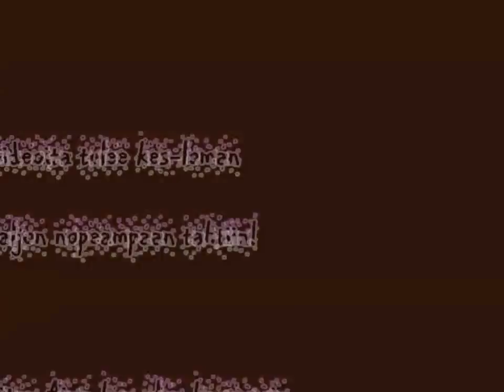OLEN PAHOILLANI!! // Im really sorry!!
LUE!  LUE!  LUE!  LUE!  LUE!  LUE!  LUE!  LUE!  LUE!  LUE!  ;)

Eli tosiaan oon pahoillani ku en oo oikeesti varmaa 2kuukautee ladannu videoita.. Muttaku Seiska luokkaa ja tuleva 8 luokka ni on aika paljon tiettyy aikaa kokeita ja lläksyjä ni en oo kertakaikkiaa ehtiny :(( Nyt kesälomalla mulla on aikaa muttta välillä oon esim mökillä. Mutta mökilla voin kuvata videjä mutta en pääse siellä nettiin :(((
LOPATA EN AIJO!! =:)))